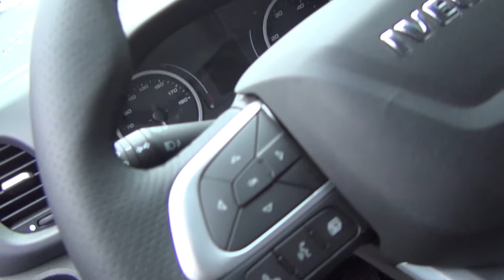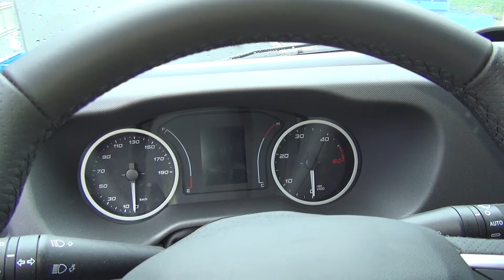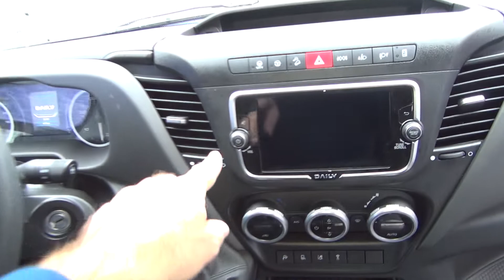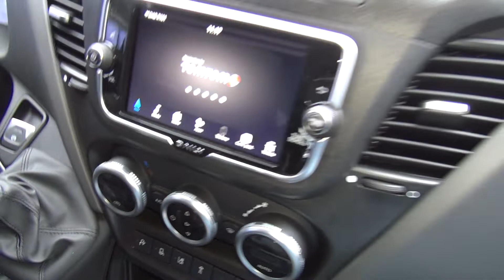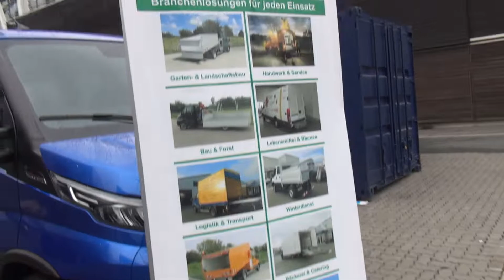Iveco Daily 35-210 Hi-Matic Schoon Combi Van (2023) Exterior and Interior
2023 Iveco Daily 35-210 Hi-Matic Schoon Combi Van seen from outside and inside. Transmission is automatic Hi-Matic.

The van was presented at IAA 2022, Hannover, Germany.